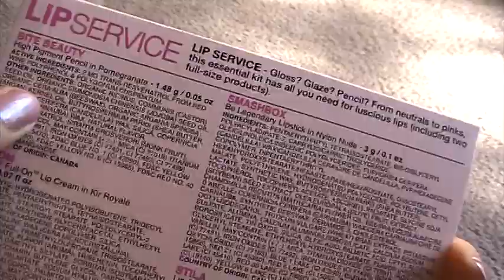Sephora JCP Exclusive Lip Service Lip Sampler - First Impressions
Hello! I bought this super cool thing and I really wanted to share it with you guys! It looks like the Sephoras inside of JCPenneys are getting their own exclusive sampler sets for this holiday season and I couldn't resist picking up the lip product set. Since these are exclusive to the JCPenney Sephoras. I don't think you can buy them online, which makes them even more difficult to get, especially if they prove to be popular (and I think they will since it's a really awesome selection of products). The set is $28, so it's a little more expensive than the small lip set at regular Sephoras. but it's totally worth it. You get 6 products, 2 of those being full sizes!

I purchased these items with my own money and all my opinions are my own.